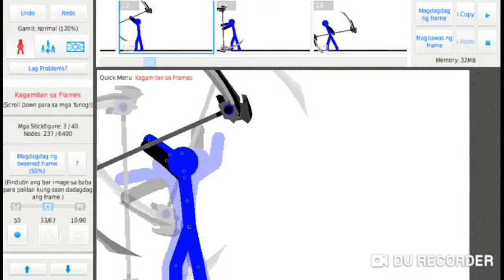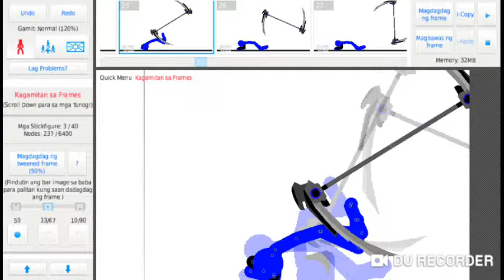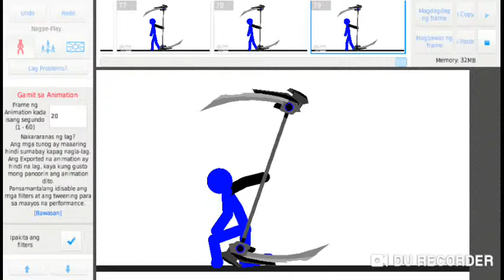Scythe combo tutorial #1